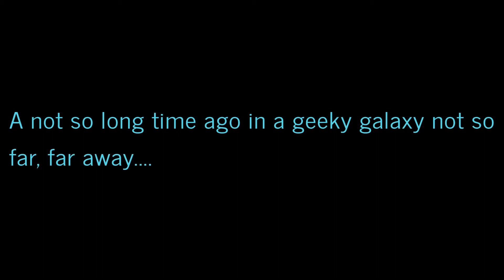Is James Bond 007 in The Spy Who Loved Me Any Good? The Talon's Take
The next pit stop in my seemingly endless James Bond marathon takes us to the vast corners of Egypt as well as the depths of the ocean in yet another aquatic-esque James Bond flick starring, you guessed it, Roger Moore once more, but this time with more Jaws! Can Richard Kiel's returning performance as the iconic henchman save this entry in the Bond series from the hum drum curse of the Roger Moore?! Let's dive into this episode of Rose Tinted Theater to find out!